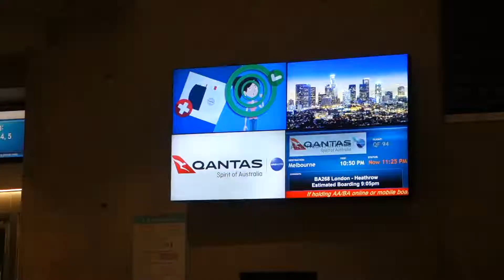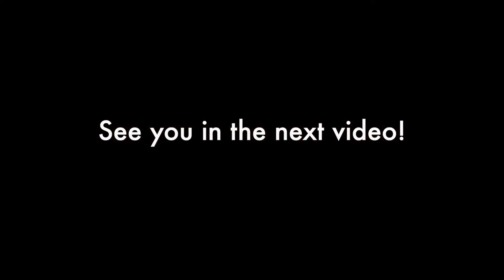Qantas Boeing 737-800 | LANDING IN PERTH!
Approach and landing on runway 24 at Perth, Int'l.

Landing at 05:30
Flight Number: QF/QFA777
Origin: Perth, International Airport (PER/YPPH)
Destination: Melbourne, International Airport (MEL/YMML)
Aircraft: Boeing 737-838(WL)
Registration: VH-XZM
Seat Number: 10F